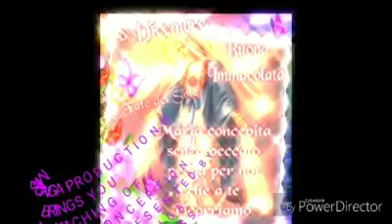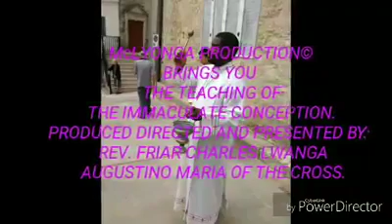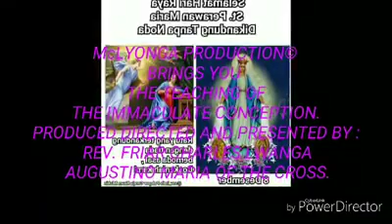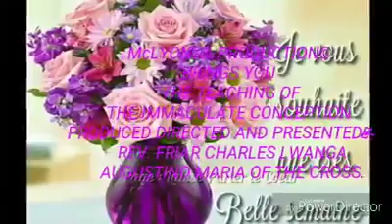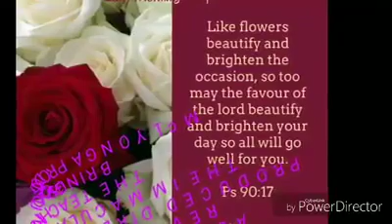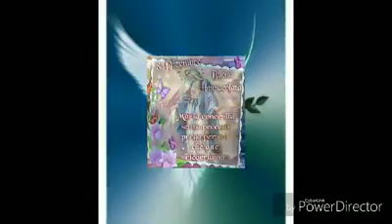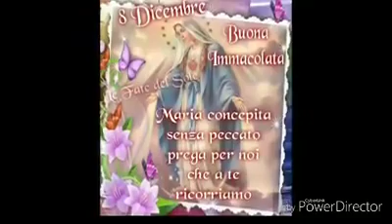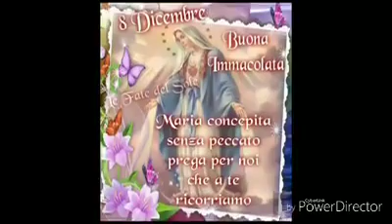The Immaculate Conception doctrine by Rev. Friar Charles Lwanga Augustine Mary of the Cross. MSE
The Immaculate Conception doctrine
       Today for the Solemnity of the Immaculate Conception of the blessed Virgin Mary I thought it wise to share with you once again the work I did on the feast of the Immaculate Conception of 8th December 2014.

Why do Catholics believe in the Immaculate Conception?

The belief means that Mary, the mother of Jesus, was preserved without sin for her entire life. The Immaculate Conception means Mary was born without sin or better still original sin. This goes inline with the perpetual virginity of Mary before during and after the birth of Christ.
       It was Mary's closeness to Christ that made her receive God's "fullness of grace" to be sinless. Without God's grace, it would have been impossible for Mary to be sinless, and she too would be like the rest of humanity. However, because of her decision to say, "yes" in giving birth to Christ, she was given a special privilege by having no sin touch her. Catholics believe that God wanted a perfectly pure woman to carry His Son, the God of the universe, for nothing else short of perfection would do.
     The Immaculate Conception of Mary continues to be a major disagreement point by other Christian denominations towards the Catholic faith. Many people say that the Immaculate Conception somehow takes away from Christ's glory and message. Some will say that this belief in Mary is not found in the Bible, or that it blatantly contradicts the Bible's words. There are also thousands of people who mistakenly believe what the Catholic Church teaches about the Immaculate Conception, which unfortunately has lead to many misguided opinions. What evidence do Catholics have to defend their belief in Mary's Immaculate Conception?

     Evidence from the Scriptures:

    "And the angel came in unto her, and said, hail, full of grace, the Lord is with thee: blessed art thou among women." -Luke 1:28.
     It is the term "full of grace" that is emphasized by the Church when dealing with Mary's Immaculate Conception. The title "full of grace" comes from the Greek word kecharitomene, which describes a "perfection" and "abundance" of grace. In other words, Mary was proclaimed by the angel to be with a perfection of grace, which was a very powerful statement. How can Mary be completely and perfectly with God's grace, yet still have sin left in her? Christians eventually came to recognize that it was extremely possible for Mary to be without sin, especially if she was completely filled with God's grace. Luke 1:28 happens to be the only place in the Bible where anyone is addressed with the important title of "full of grace."
      "the Holy Ghost shall come upon you, and the power of the Highest shall overshadow you: therefore also that holy thing which shall be born of you shall be called the Son of God." -Luke 1:35.
      Luke 1:35 shows Mary as the Ark of the New Covenant. According to the Old Testament, the Ark of the Covenant was the pure and holy vessel that held the Ten Commandments (the Old Covenant). The Ark was so holy in fact, that if anyone where to touch it they could actually fall down and die! It was housed in the Holy of Holies, which was a perfectly clean place where the Jewish high priests could enter only once a year according to their law (See Lev. 16:2-4). So how are Mary and the Ark related? The same language that describes God's "dwelling" place for the Old Ark is used again for Mary's overshadowing by the Holy Spirit. Put another way, the Old Ark held God's Ten Commandments and could not be touched by human hands because of its holiness. Mary, the New Ark, holds the New Covenant in her womb, which is Jesus Christ. How much holier is Christ than the Ten Commandments? It only makes sense that for Mary to hold God in her womb, she too would be completely pure and without any sin.
        "I will put enmity between you and the woman, between your seed (offspring) and hers;  she will crush your head while you strike at her heel." -Genesis 3:15.
    What does the book of Genesis have to do with Mary's Immaculate Conception? Genesis 3:15 is the first passage in the Bible that refers to Jesus defeating Satan on the cross. It is also the first verse that shows us how Mary would become the New Eve. The seed of the woman, who would crush the serpent's head, is Jesus. The woman at enmity, or hostility with the serpent, is Mary. It was God who put this hostility between Mary and Satan (the serpent), and it is believed to be in the same likeness as Christ's hostility for the seed of the serpent. What exactly does all this mean? For Mary to be like Christ in His hostility for Satan forever, it is very possible to say that this passage implies Mary's lack of sin What better way is there to be in total hostility with Satan than to be in God's constant grace? As the New Eve, Mary undid the "no" of the Old Testament Eve by saying, "yes" to carry Jesus.

      Evidence from History:

      Pope Pius IX officially